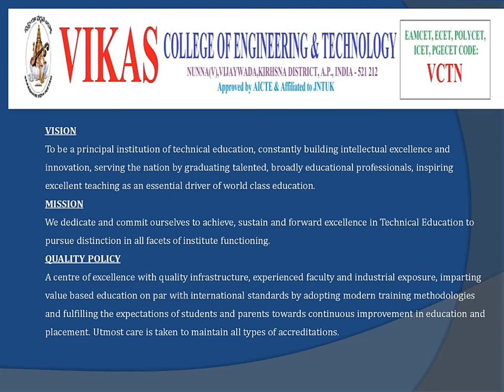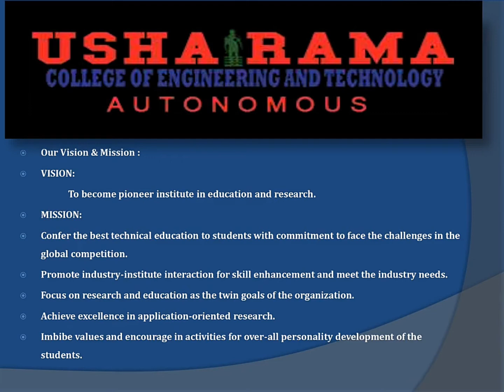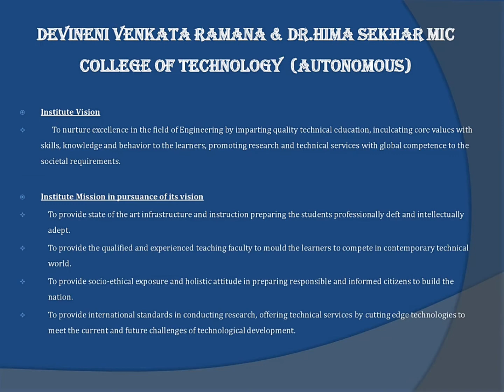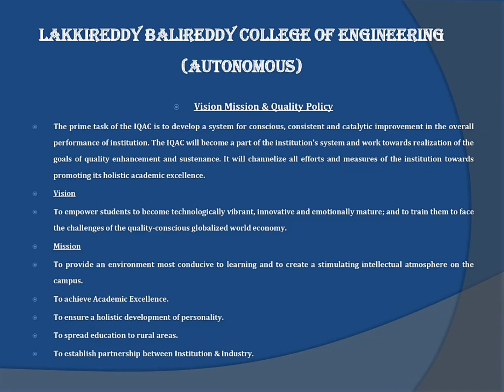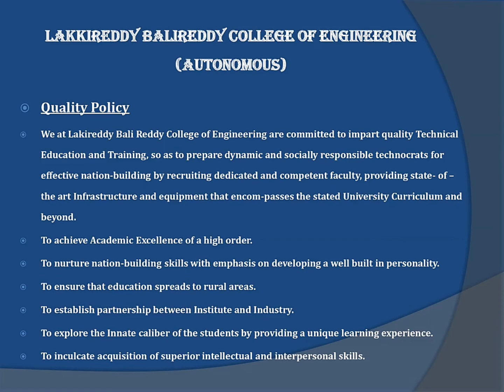Top 10 Engineering Colleges in Krishna District I Top Engineering Colleges in Vijayawada - AP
MB Global Updates brings you the latest Jobs Notifications, Filmy Updates , Politics , Entertainement , Software Courses, websites, List of Engineering and Degree Colleges Located in India,Study Abroad, MBA Colleges  & More focused to Andhra Pradesh, Telangana Politics and Cinema Updates and many more interesting topics...

Thanks for visiting. Have a great day.

Top 10 Engineering Colleges in Krishna District

for more B.Tech colleges in Guntur District Follow below links